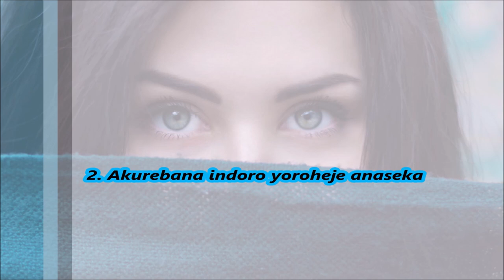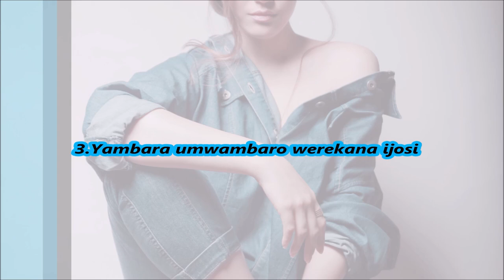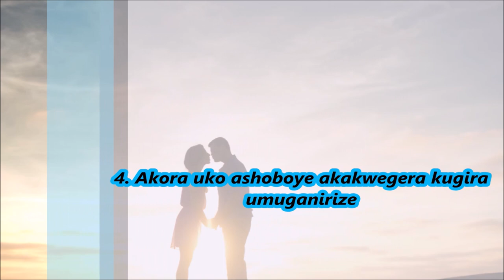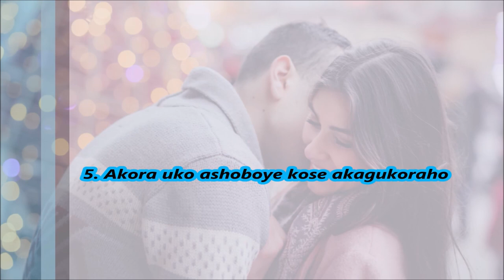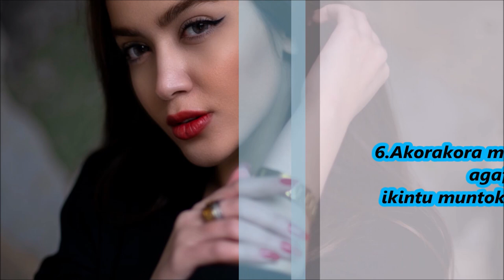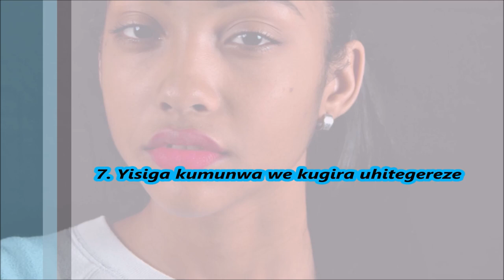Uregukana umukobwa niwitegereza ibibintu 7 kumubiriwe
Ibimenyetso 7 umukobwa akoherereza cg akweretse yagukunze